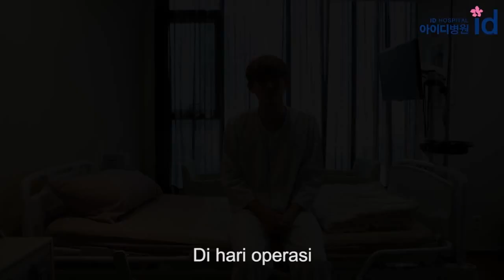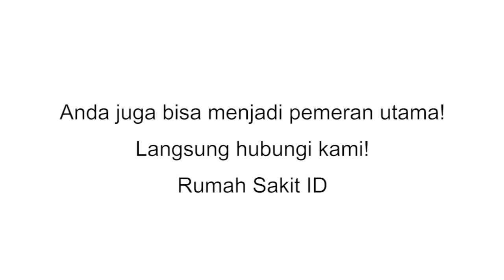Mirip dengan EXO Chan Yeol!! Dia memilih operasi di Rumah Sakit ID!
Mirip dengan EXO Chan Yeol!! Untuk lebih sempurnah dia memilih operasi di Rumah Sakit ID!

BBM: D1FC2D67
LINE: idhospitalindonesia